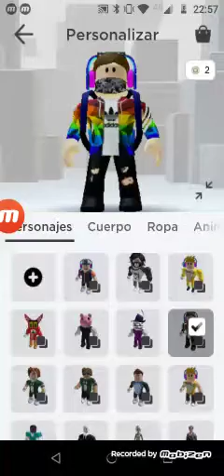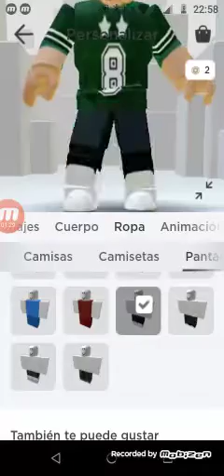Cómo hacer a aleccchiman en roblox